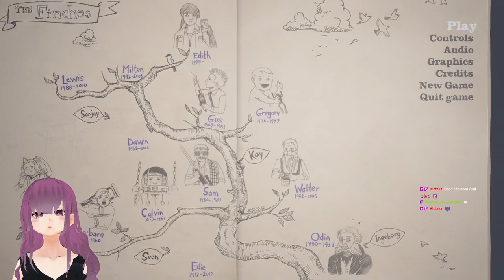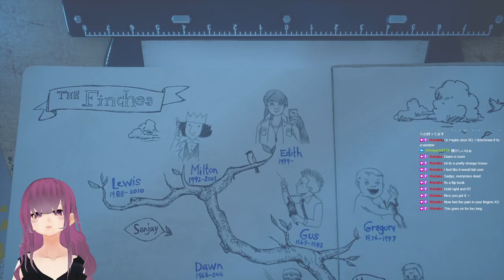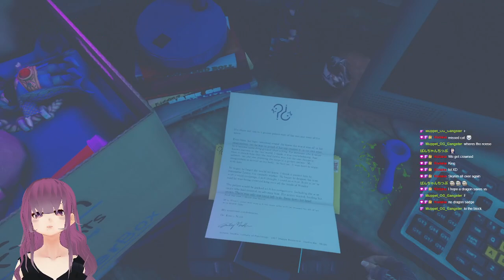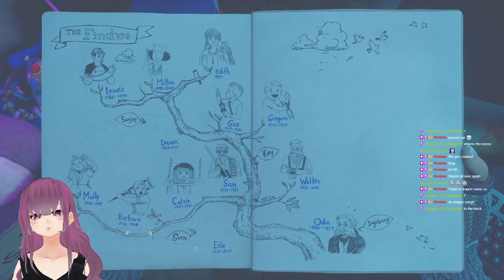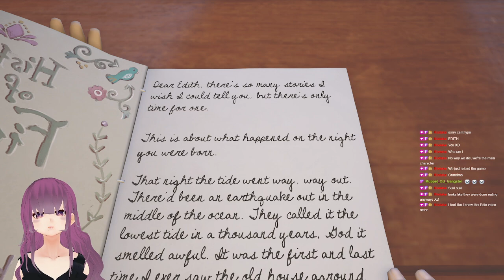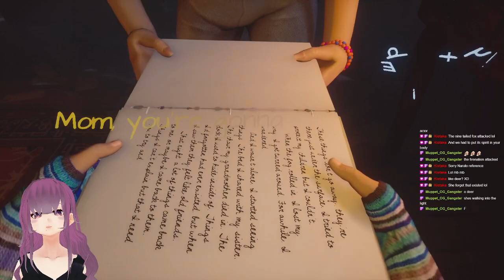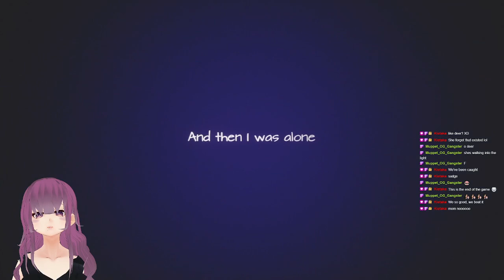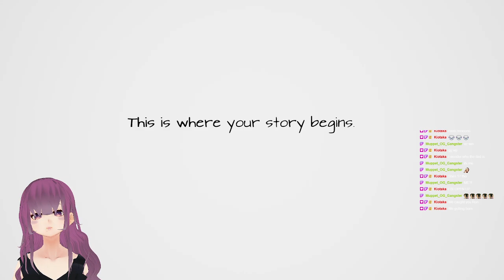[#2 finale] Let's play- What Remains of Edith Finch [ASMR Whispered Gaming]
[#2] Let's play- What Remains of Edith Finch [ASMR Whispered Gaming]

Hi there!

Welcome to my ASMR Gaming channel.
I recommend you wear headphones/earphones for my video.

XOXO,
Azuki